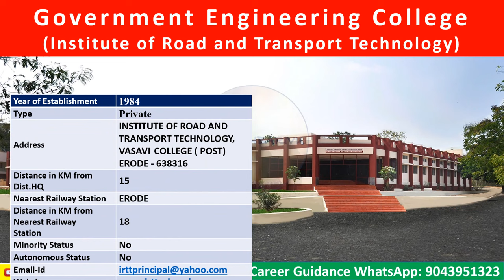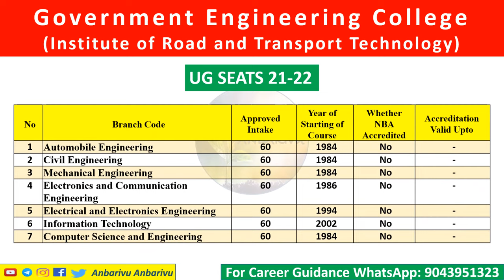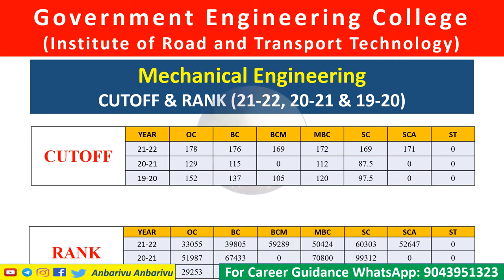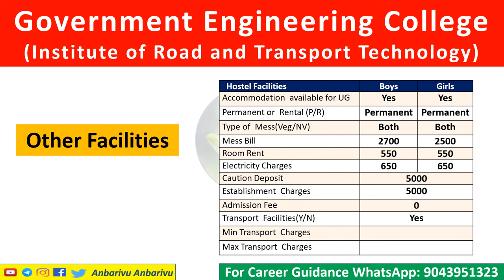Government Engineering College| Institute of Road and Transport Technology| Engineering cutoff